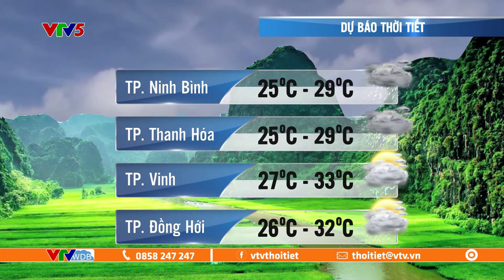Dự báo thời tiết ngày mai 03/05/2024 | Nắng nóng bao giờ mới kết thúc? | VTVWDB